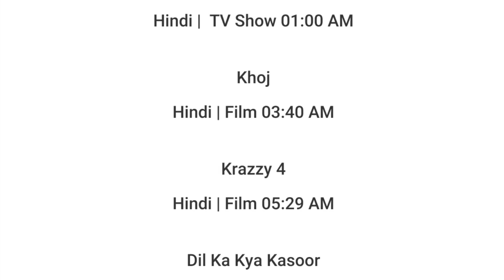11 JULY 2024 | ZEE ANMOL CINEMA SCHEDULE